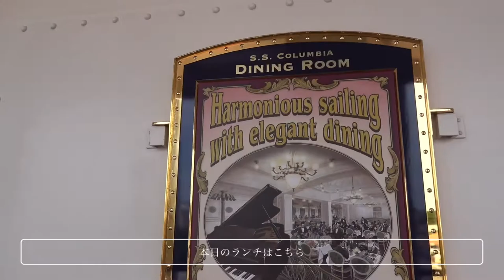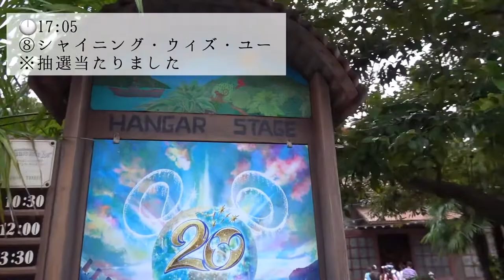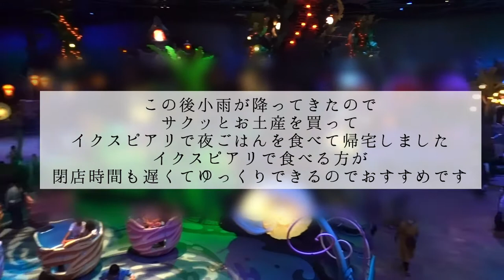【ディズニーVLOG】大人の夏ディズニーでの過ごし方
真夏のディズニーシーに行って来ました！
大人のディズニーでの過ごし方を提案。

人生初の動画撮影&編集でした。
温かい目で見ていただけると嬉しいです🙇‍♀️